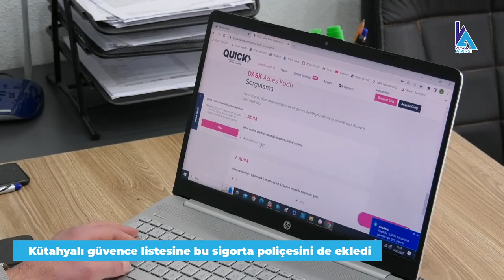Kütahyalı güvence listesine bu sigorta poliçesini de ekledi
Mobilyadan beyaz eşyaya, elektronik ürünlerden mutfak eşyalarına, evin içindeki her eşyayı koruma altına alan sigorta "konut sigortası poliçesini" gündeme geldi.

Kahramanmaraş depremlerinden sonra Kütahya’da konut sigortası poliçesine ilgi arttı. Depremlerden önce günde birkaç konut sigortası poliçesi yapılırken, deprem sonrası bu sayı günlük 15'e yükseldi.

Doğal Afet Sigortalarına (DASK) olan ilginin arttığı şu günlerde, konut sigortası Kütahya’da vatandaşların güvence listesindeki yerini aldı.

Konut sigortası poliçesinin bir nevi tamamlayıcı sigorta poliçesi olduğunu bildiren sigorta şirketi sahibi Cemal Aydoğdu, bu sigorta poliçesinin deprem, yangın, hırsızlık, su ve sel baskını gibi birçok konuyu kapsadığını söyledi.

Evin içinde yer alan her eşyayı kapsadığını aktaran Aydoğdu, "Evinizdeki televizyon, halı, beyaz eşya gibi her şeyi güvence altına alıyor." dedi.

Çatal, bıçak, buzdolabının içindeki ürünlerin dahi sigortalanabildiğini belirten Aydoğdu, ancak bu ince ayrıntılara vatandaşların çok fazla girmediğini dile getirdi.